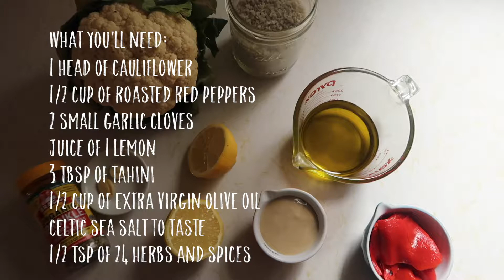Bean Free Roasted Red Pepper Hummus Healthy+Real Foods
Hi friends! Today's recipe video is for a bean free hummus! I myself have a slight intolerance to legumes (Beans) so I wanted to make a hummus anyone can enjoy without all the gas! Because let's be honest, its real.
Legumes contain high amounts of natural synthesised toxins and enzyme inhibitors that make digestion and elimination diffcult for most and this is what leads to gas, indigestion, and even leaky gut syndrome.
While soaking, and long cook times may help with digestion, toxins still tend to remain in the body and effect it negatively.
xx, Kaitlyn